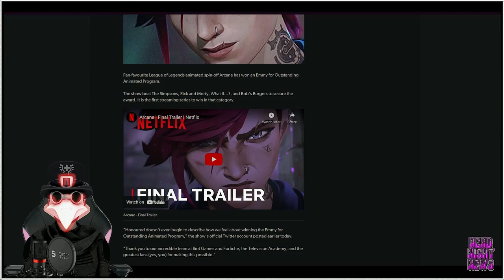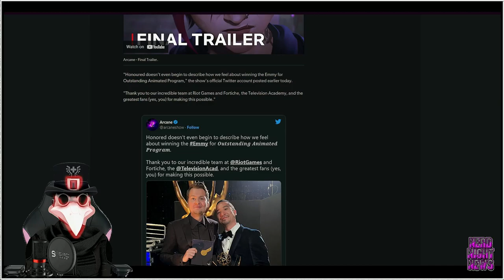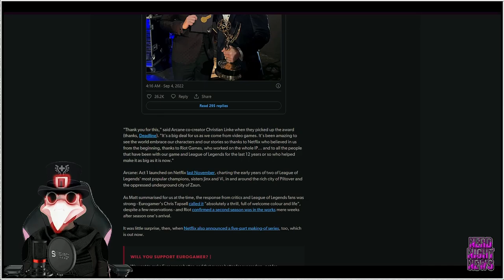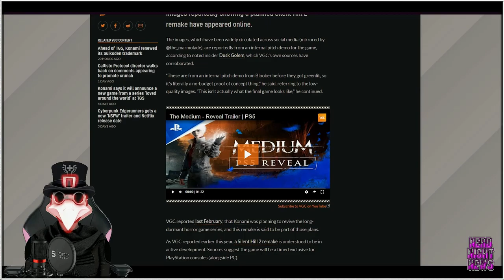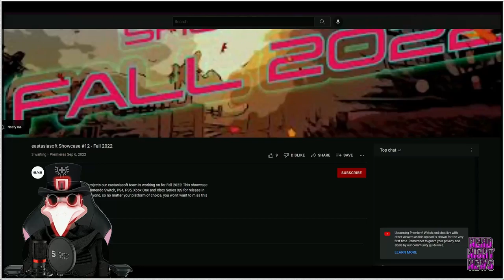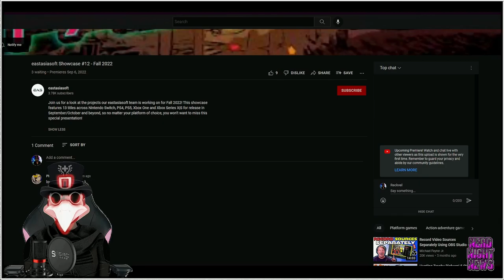Arcane WINS A EMMY!! 😍Silent Hill 2 Remake INCOMING? 😱& More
Welcome to the second episode Nerd Night News, in todays episode we look at some of todays gaming news including Arcane winning a Emmy, A possible Silent Hill 2 remake and Dungeons Of Aether Delayed plus more.

Sources / Timestamps:
00:20 - Arcane Wins A Emmy
02:28 - Silent Hill 2 Remake
04:25 - EastAsiaSoft Event
05:18 - Dungeons Of Aether Delayed